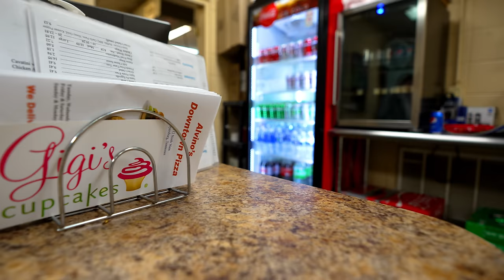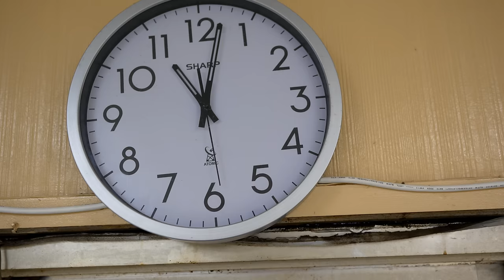11.5lb 28" Pizza Alvino's Dyersburg TN with Beard Meats Food